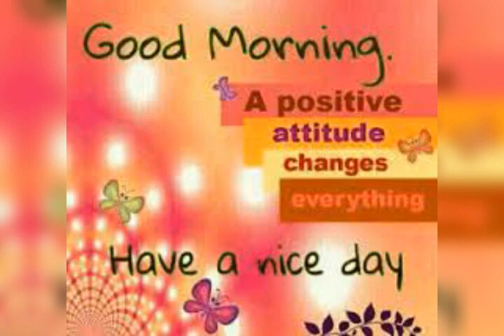Good morning video & WhatsApp video